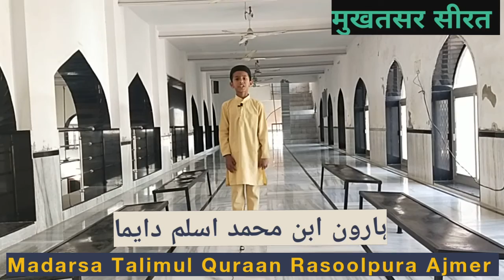Zaroor Sune || Mukhtasar Seerat By Student of Madarsa Talimul Quraan Juma Masjid Rasoolpura